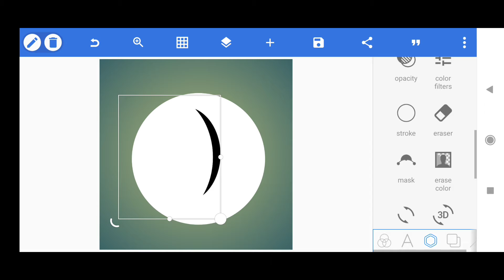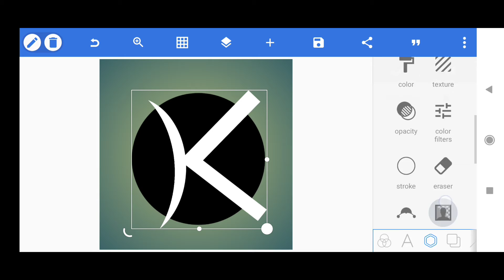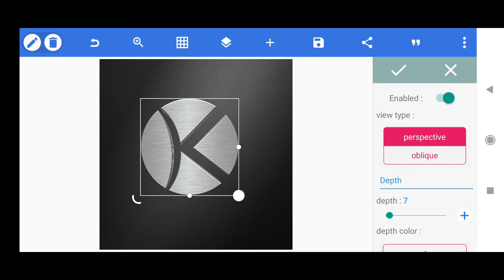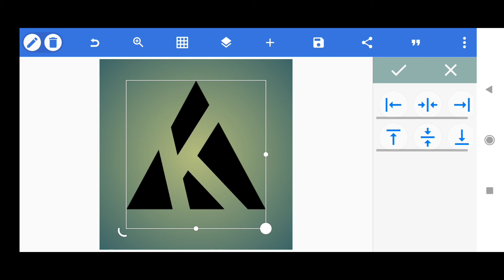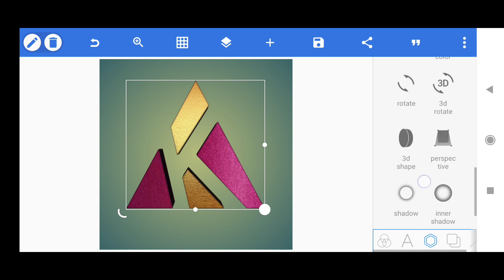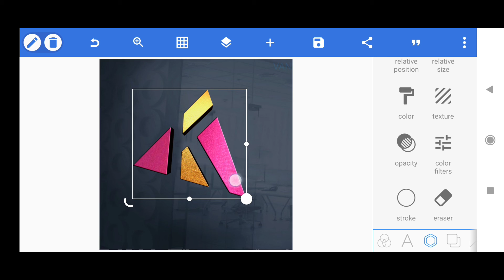2 K latter LOGO Design tutorial with pixalLab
2 K latter LOGO Design tutorial with pixalLab | K latter LOGO Design | pixalLab logo Design

Video Timing Chapter

0:0     Introduction
0:19   First type of K logo Design
3:14   Second Type of K logo Design

I hope you Like this video.       And

Channel Description::
➡️ Graphic Designing
  - Logo Design,
  - Book Cover Page Design,
  - Social Media Marketing Banner Design,
  - Banners Design,
  - Gaming Logo Design, etc
➡️ Picture Editing
  - Picture Colour Grading
  - Picture Background Removal
  - Picture vector Art
 ➡️ Video Editing
  - Video Colour Grading
  - Graphic Motion Editing
  - Ads video Editing

Apps I'm Using

 PICSART
 PIXALLAB
 PHOTOSHOP ( Android )
 KINEMASTER
 CAPCUT